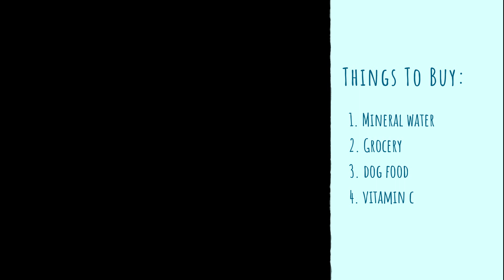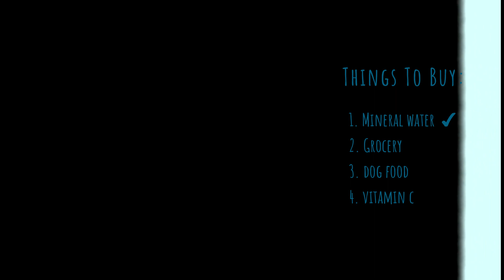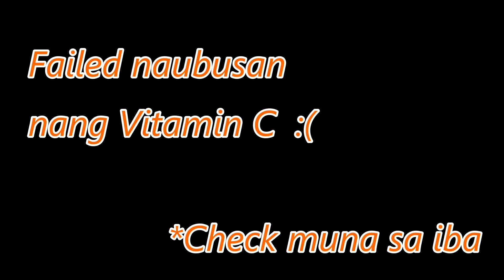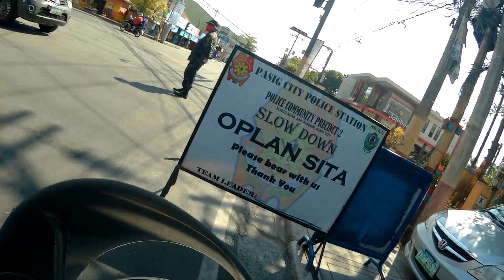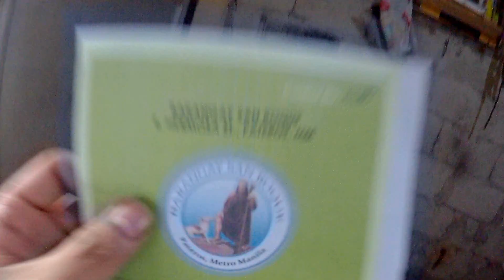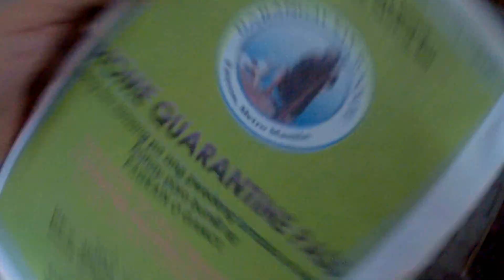Pateros Lockdown | Huli ka sa Checkpoint | Home Quarantine Pass | #33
Disiplina at Pagsunod sa Ating Pamahalaan ay Seryosohin dahil hindi biro ang kalagayan nang ating Bansa laban  sa sakit na COVID-19, Sana lahat tayo ay sumunod at wag maging pasaway.